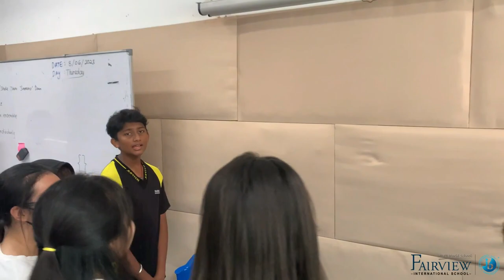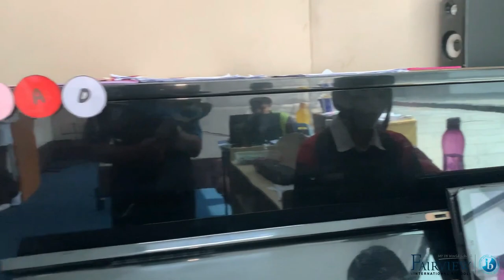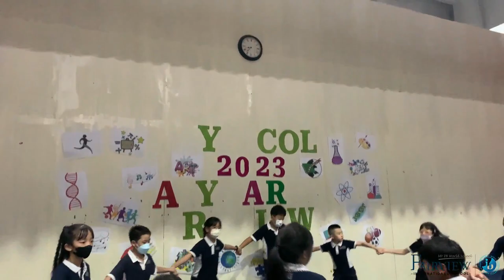Fairview International School's Honours Day 2023 Trailer & BTS - Updated Version